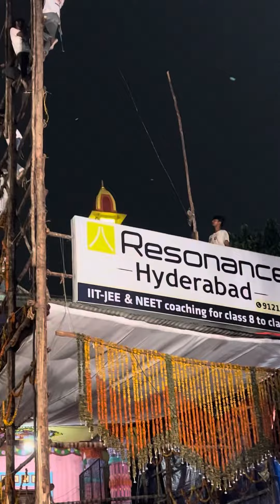4K Video: Khairatabad Ganesh 2022 | Last Day Full Crowd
4K Video: Khairatabad Ganesh 2022 | Last Day Full Crowd